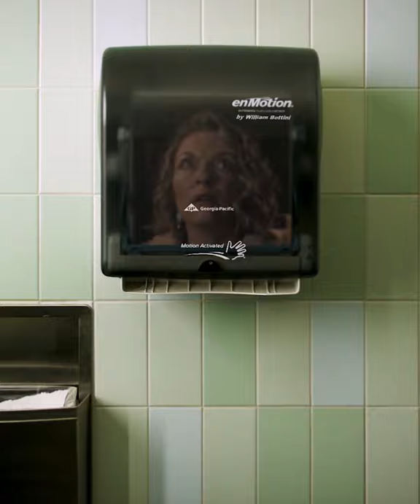Laura Palmer Scream Dispenser